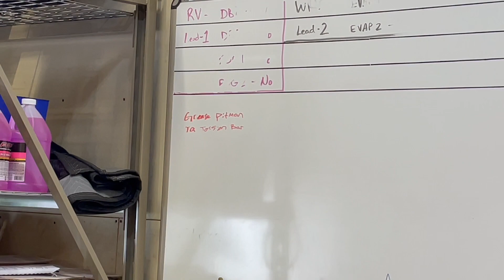The Forged Internal LS is IN! 1000HP Turbo RCSB GMT800 99-07 gmc sierra chevy silverado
This is the 22nd video to my 2005 gmc sierra. This episodes progress is related to installing the steering gear box and the engine.